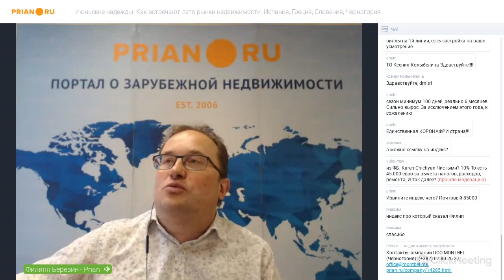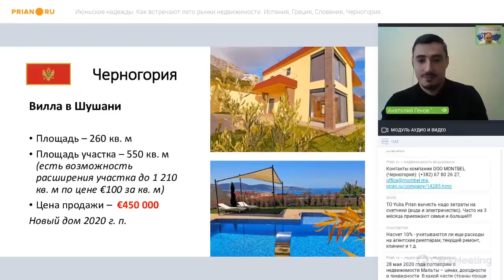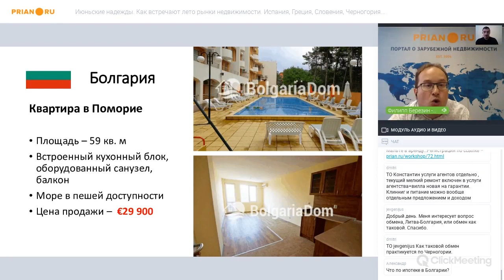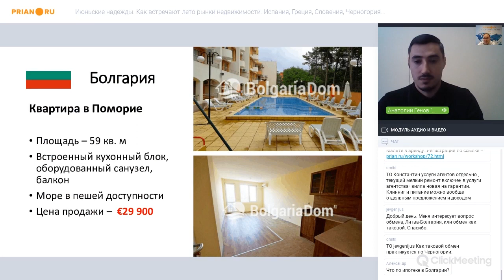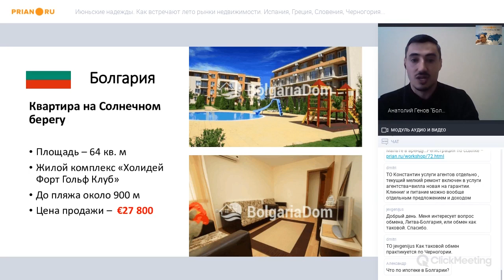Недвижимость Болгарии: массовых распродаж нет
Анатолий Генов,«Болгария Дом»

Мы не замечаем какого-то большого потока продавцов после послабления карантинных мер. Шквала предложений нет – рынок находится в балансе.

Зато есть изменения в спросе – сейчас его формируют в основном сами болгары. Большой процент местных, которые до карантина работали за рубежом, а потом вернулись на родину, интересуются недвижимостью. Они массово ищут инвестиционные объекты, причём сугубо курортные.

Также большое количество заявок поступает от жителей крупных городов, типа Софии, Пловдива и Стара-Загоры. Люди из мегаполисов тоже интересуются побережьем – как для отдыха, так и для инвестиций.

В основном от болгар идёт запрос на жильё в максимальной близости к морю – желательно первая линия. Если же покупатели рассматривают варианты в 5-10 км от моря, то это должны быть дома и таунхаусы, никаких квартир.

Надо отметить, что болгарский покупатель знает местный рынок лучше иностранного инвестора. Поэтому он требовательнее и капризнее. В связи с этим продавцам стало сложнее – от них требуют каких-то беспрецедентных скидок, например, в 50%. Но ждать такого от объектов, выставленным изначально по рыночным ценам, нельзя.

Вообще, массовых распродаж на болгарском рынке недвижимости сейчас нет. Возможно, потому, что цены на объекты и так довольно низкие, особенно по сравнению с соседними странами. Например, на курортах, типа Солнечного Берега, можно спокойно найти студию в диапазоне от €13,5 тыс. до €20 тыс. Причём за эти деньги можно рассчитывать на хорошее качество – в такую квартиру можно заехать и жить, не тратя время и деньги на ремонт.

Наши прогнозы на текущий сезон оптимистичны. В июне к нам уже поедут первые туристы, в частности из Европы. Так, с 1 июня открываются границы между Румынией, Сербией, Болгарией и Грецией. С 15-го полетят самолёты из остальной Европы. Но большую часть отдыхающих на побережье составят сами болгары.